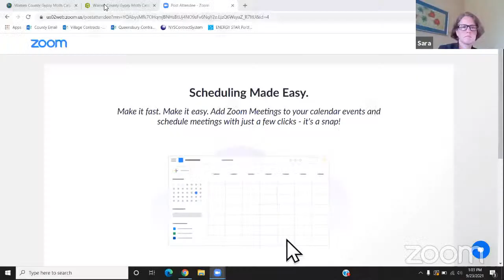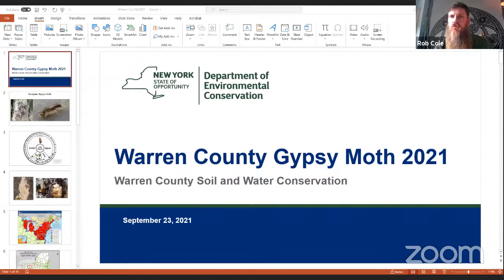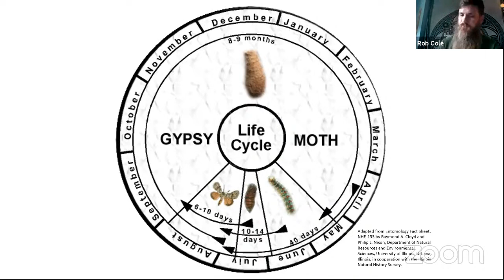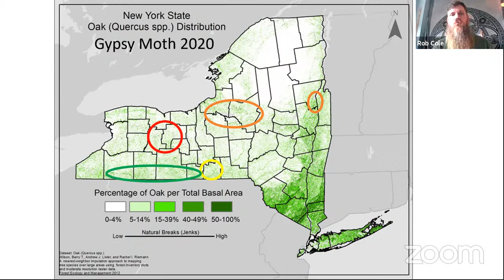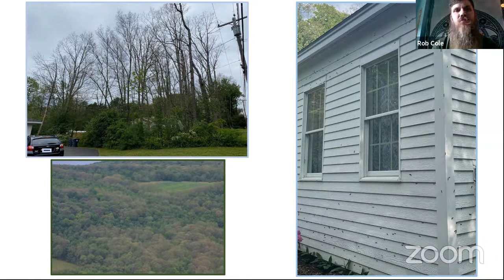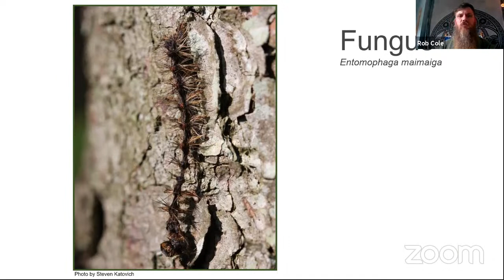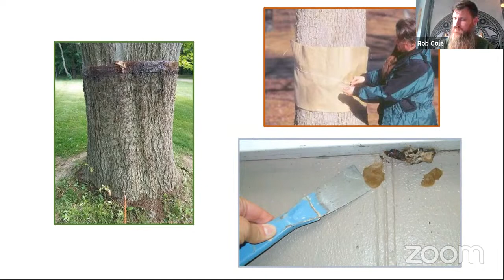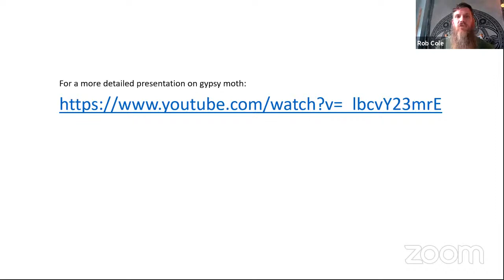Warren County Soil & Water - Gypsy Moth Education session with DEC